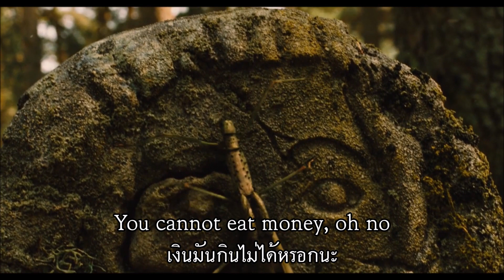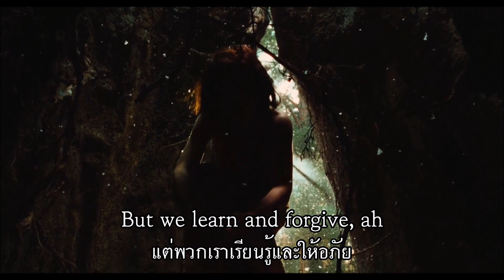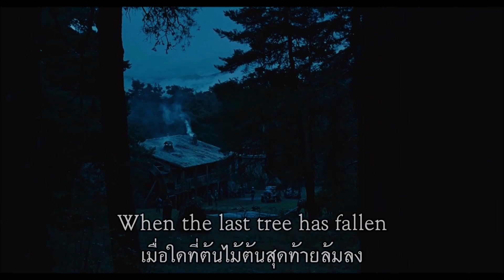AURORA - The Seed เพลงสากลเเปลไทย whiltelist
Credit: AURORA, Pan's Labyrinth (2006), aestheticscenepacks's.